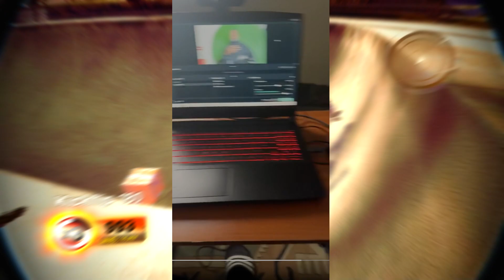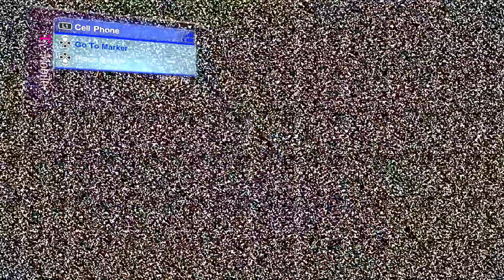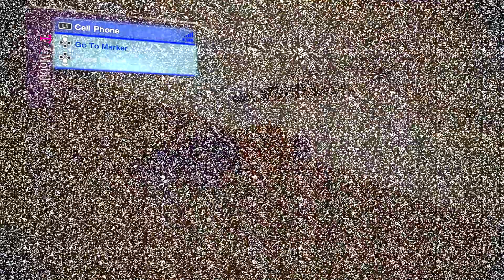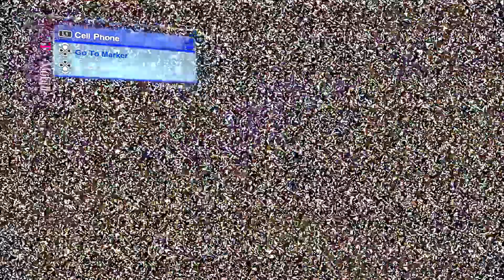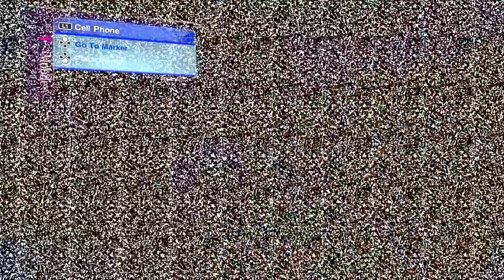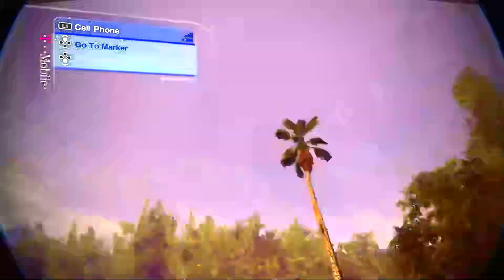Mizzy is a "CAREER CRIMINAL"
Mizzy has gone unpunished by the uk police and justice service and a=now he's managed to build a career out of his criminal tiktok videos and mizzy live streams . mizzy interviews and livestreams are gaining him allot of views and more importantly money .

Me and many others fine this to be a complete insult to mizzys victims and to the people of the uk as a whole sending a message out that you can be financially rewarded for your hateful viral tiktok videos . Completly unfair he gets to build an a following, a career while making allot of money from other peoples pain and suffering and see no repercussions from the uk justice system or from social media site banning him from thier platforms to stop him making money and spreading a very negative ideas to the young people of the UK .